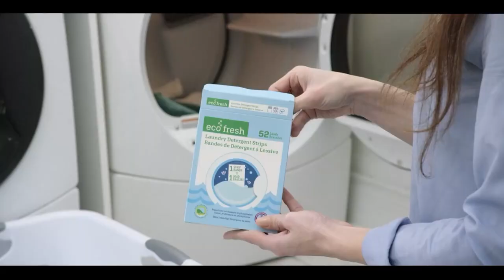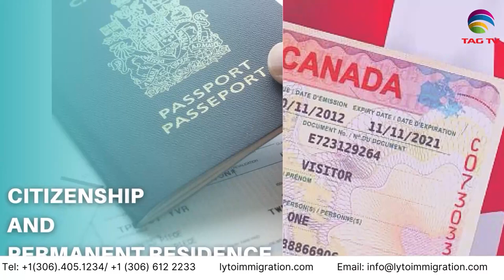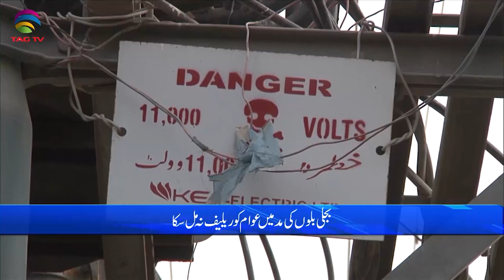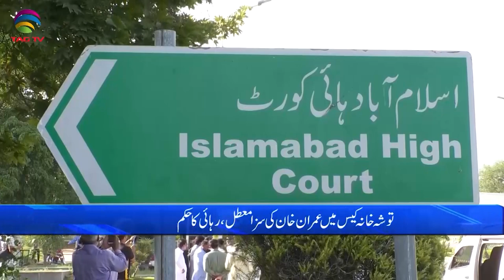Pakistan News Bulletin with Bushra khan - August 29, 2023